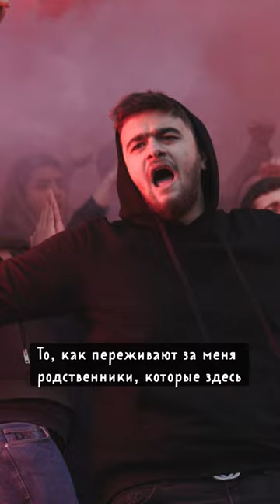Почему Сперцян выбрал Армению, но продолжает болеть и за Россию.